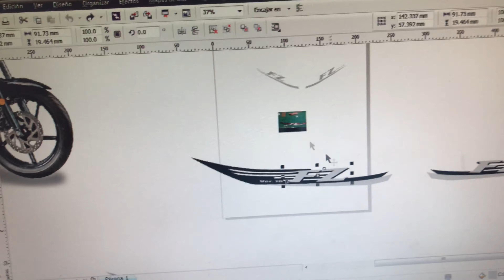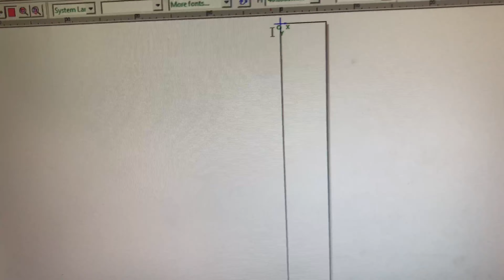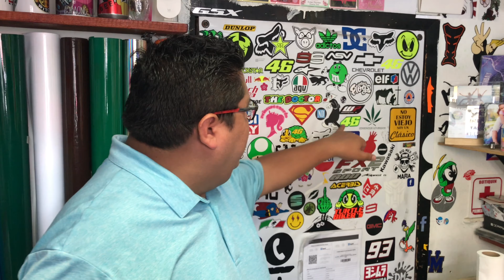QUE PROGRAMAS Y PLOTTER USAMOS EN EL TALLER